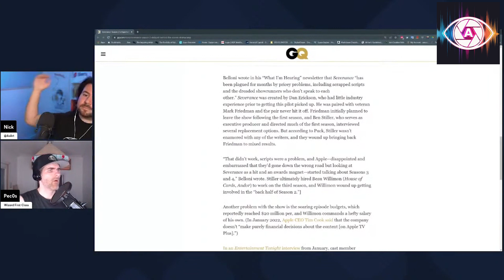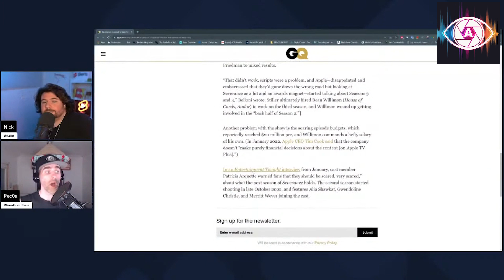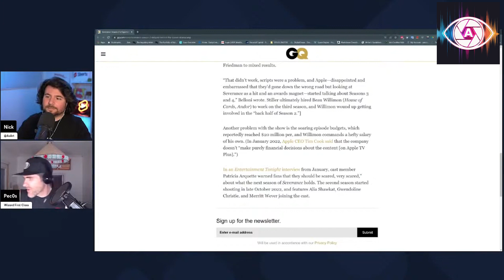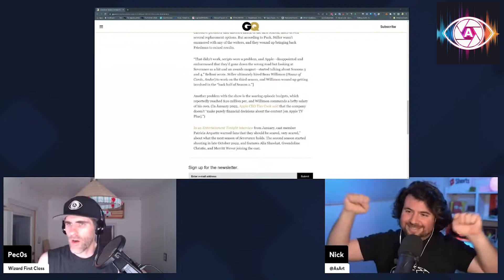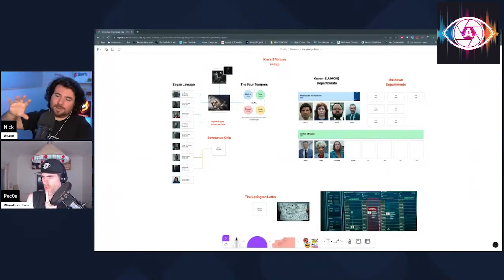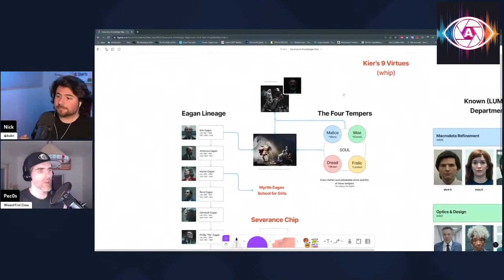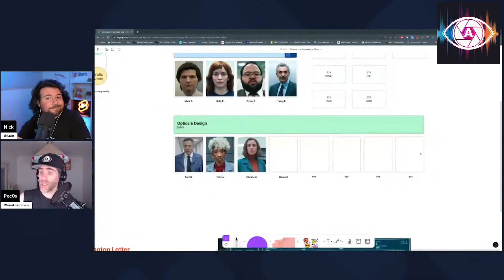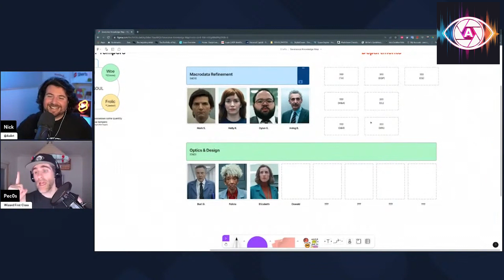Severance Season 2 Delayed update and Kyle Timeline Livestream Clip